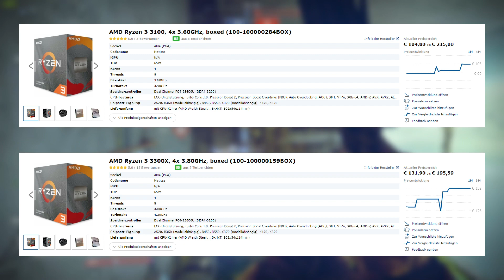QUAD CORE zu LANGSAM?! | Wie viele CPU KERNE für GAMING in 2020?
Wie viele CPU / Prozessor Kerne braucht man 2020 - für Gaming? | Kerne / Threads | Intel Comet Lake / AMD Ryzen | Windows 10 | Xware

In diesem Video thematisiere ich, ob vier Prozessor-Kerne für aktuelle Spiele noch ausreichen oder ob man doch lieber auf eine CPU mit sechs und mehr Kernen setzen sollte.

►► Musik ◄◄

►► Mein Equipment ◄◄

✘ M.2 SSD

✘ SATA SSD

Euer Xware